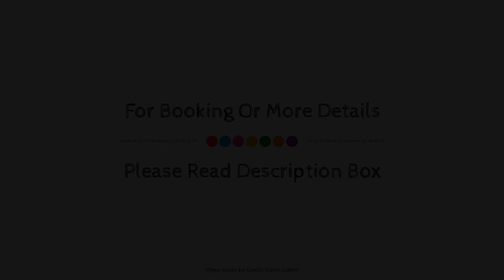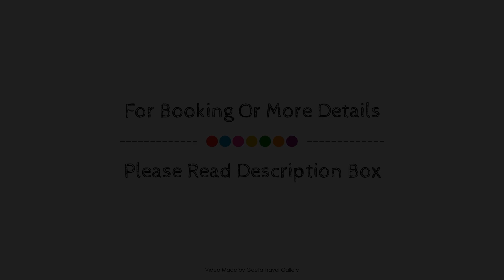Casa Woppa - Habitación privada doble, Cordoba, Argentina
Searching For
1. Casa Woppa - Habitación privada doble - Cordoba
2. Casa Woppa - Habitación privada doble - Cordoba Virtual Tour
3. Casa Woppa - Habitación privada doble - Cordoba Rooms
4. Casa Woppa - Habitación privada doble - Cordoba Amenities
5. Casa Woppa - Habitación privada doble - Cordoba Videos
6. Casa Woppa - Habitación privada doble - Cordoba Offers
7. Casa Woppa - Habitación privada doble - Cordoba Deals
Audio Credit:
Track Title: Reasons To Hope
Artist: Reed Mathis